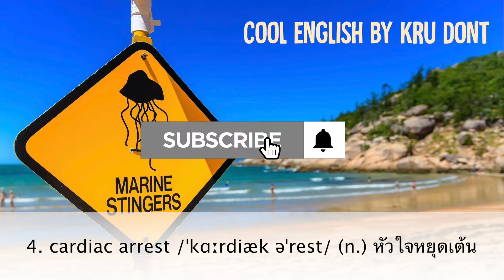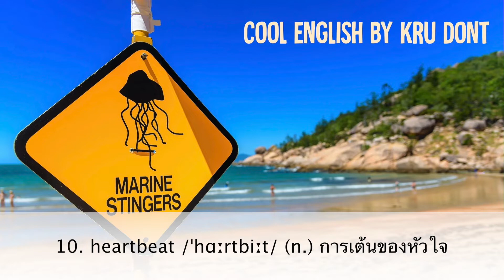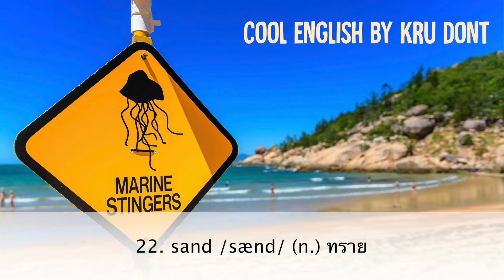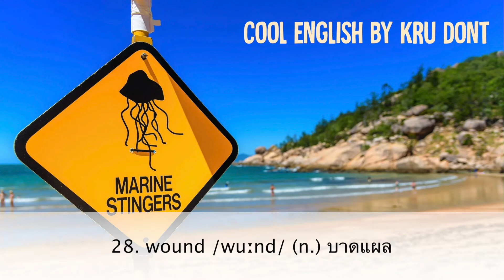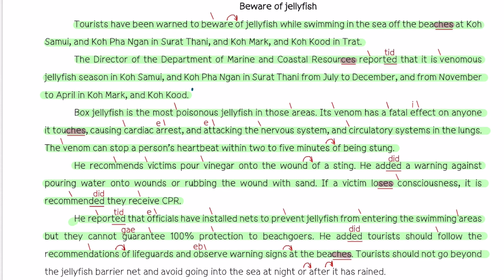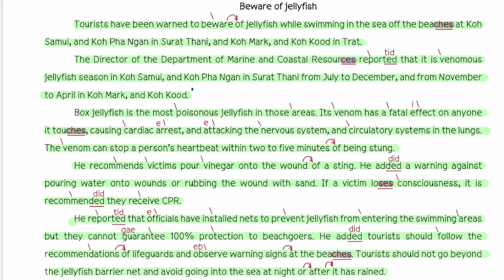แผ่นที่ 7 เทอม 2 ปีการศึกษา 2565 English Reading Practice ฝึกอ่านภาษาอังกฤษจากข่าว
สามารถโหลดเอกสารประกอบการเรียนตามลิงค์ข้างล่างนี้